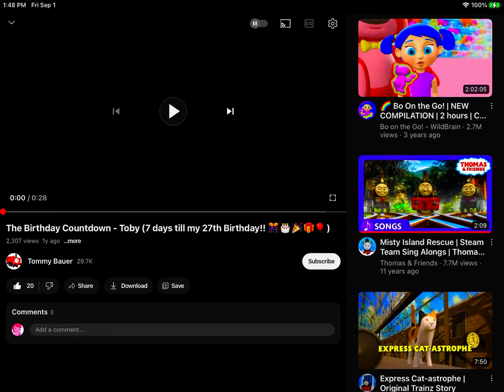The Birthday Countdown Applejack